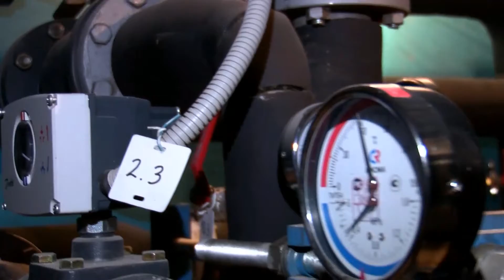Непростая работа слесарей МУП «ГУД»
Когда случаются прорывы или, наоборот, когда в кранах пропадает вода, слесарей ждут как спасателей. О непростой работе слесаря управляющей компании МУП «ГУД».